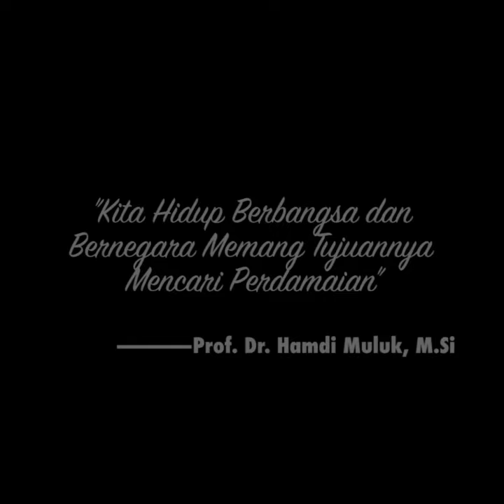Sekuat dan Semaksimal Mungkin Jaga Perdamaian Bangsa - Hamdi Muluk | Pesan Damai